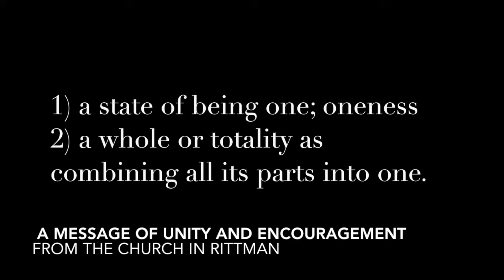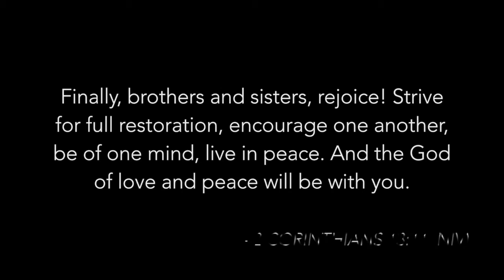Together as One Body - A Message Encouraging Unity from Rittman Church Leaders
Mike LaMar, Alex Barnes, Ruthie Trigg, Thomas Dunn, Bud Olszewski & Jamie Fryberger—pastors of local churches in Rittman, Ohio—share God's truth about unity in this short video. We hope that it encourages you during this time!